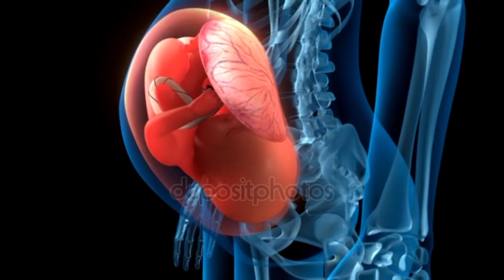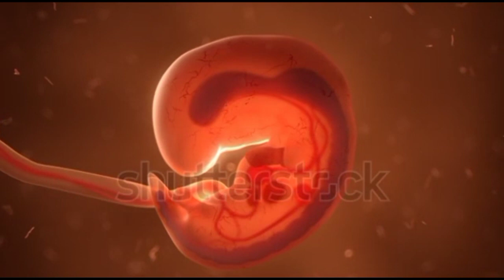কত মাস থেকে ছেলে বাচ্চা নড়াচড়া শুরু করে | নড়াচড়া দেখে কিভাবে বুঝবেন গর্ভে ছেলে আছে-Boy Baby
ছেলে বাচ্চা পেটে কত মাস থেকে নড়াচড়া শুরু করে | নড়াচড়া দেখে কিভাবে বুঝবেন গর্ভে ছেলে আছে-Boy Baby

ছেলে বাচ্চা পেটে কোন সপ্তাহ থেকে নড়াচড়া শুরু করে?| কিভাবে বাচ্চা নড়াচড়া করলে বুঝবেন ছেলে সন্তান হবে?

গর্ভে ছেলে সন্তান থাকলে কিভাবে নড়ে

ছেলে বাচ্চা কত মাস থেকে নড়াচড়া করে,ছেলে বাচ্চা পেটে কোন সপ্তাহ থেকে নড়াচড়া শুরু করে,কিভাবে বাচ্চা নড়াচড়া করলে বুঝবেন ছেলে সন্তান হবে,
নড়াচড়া দেখে কিভাবে বুঝবেন গর্ভে ছেলে আছে,

Baby Movement Week by Week, কোন সপ্তাহ থেকে পেটের বাচ্চা নড়াচড়া শুরু করে,বাচ্চা না নড়লে কি করবেন,
গর্ভবতীরা যে ৩টি জিনিস অপছন্দ করলে ছেলে বাচ্চা হবে,How to Predict a Baby Gender,3 Sing of Baby Boy,
কোন সপ্তাহ থেকে বাচ্চা পেটে নড়ে,

কখন থেকে গর্ভের বাচ্চা নড়াচড়া শুরু করে,gorber baccar noracora kokohon suru hoy,
নাড়াচাড়াই বলে দিবে গর্ভের সন্তান ছেলে হবে নাকি মেয়ে হবে,The movement will tell the fetus boy or girl,
গর্ভের শিশুর নড়াচড়া কোন সপ্তাহে কেমন হয়,সপ্তাহ অনুযায়ী গর্ভের শিশুর নড়াচড়া,Baby Development,

ছেলে বাচ্চা পেটে কত মাস থেকে নড়াচড়া শুরু করে | কিভাবে বাচ্চা নড়াচড়া করলে বুঝবেন ছেলে সন্তান হবে?